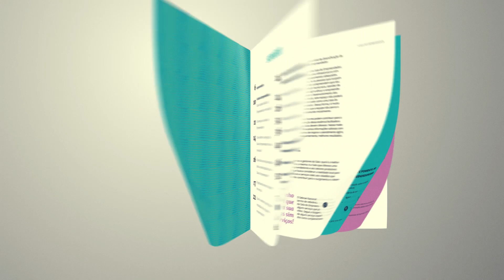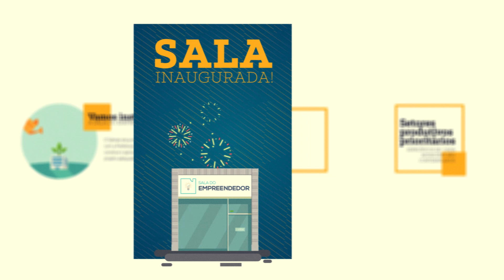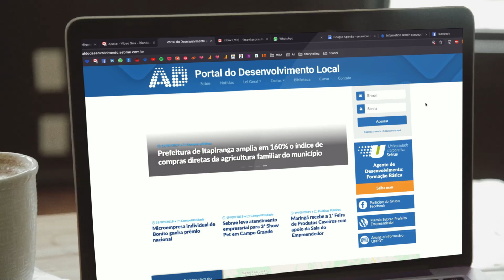O poder da Sala do Empreendedor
Confira o poder e a importância da Sala do Empreendedor

⦿ Fique por dentro de tudo que o SEBRAE ES tem para você